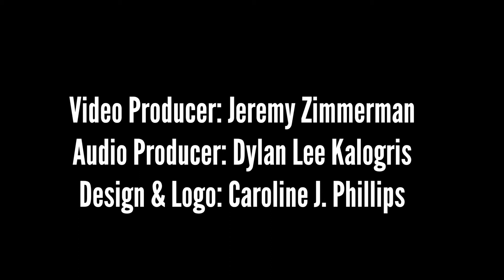Little City Sessions -- Overholt: Bad Luck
Trey Overholt goes solo and performs "Bad Luck" from his new self-titled record in an alleyway in downtown Harrisburg, PA.